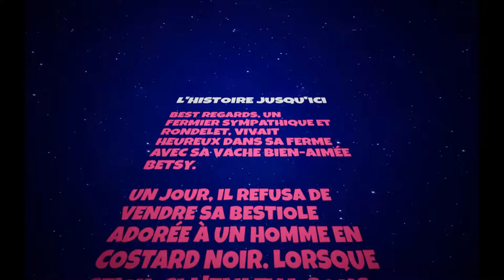Space Cows : Le shoot'em up total fou !!!!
Petit coup de coeur pour Space Cows.
Je vous propose une petite présentation et du gameplay pour ce jeu délirant.

Liens utiles :
Le site officiel de All In! Games